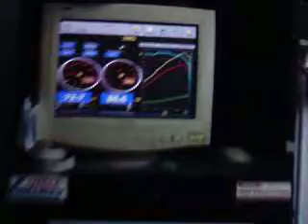terzigno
prova al banco prova cv libery malossi 72cv